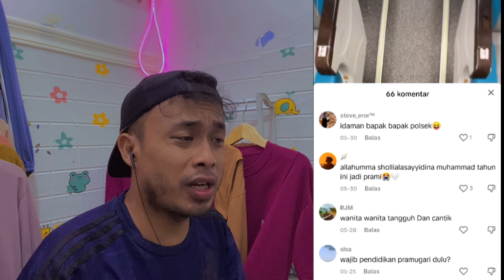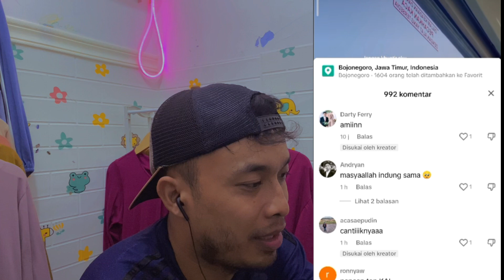Kalian termasuk yang Nge - Like??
Info PENTING ada dibawah gaes!

Ada ide, kritik dan saran. Silahkan tuliskan di kolom komentar yah gaes. Kita sama2 bangun Ada ide, kritik dan saran. Silahkan tuliskan di kolom komentar yah gaes. Kita sama2 bangun chanel ini semakin go kampung dan terus memberikan manfaat bagi yang membutuhkan.

Info ini di ambil dari pengalaman, dengan tujuan berbagi

Bonus, Colab tanya jawab Seputar masinis
Adi Basuki feat Mas DN

Pendaftaran pegawai KAI/KCI itu gratis gaes.

Info loker pantengin website di bawah.

インドネシアの列車
インドネシアの通勤電